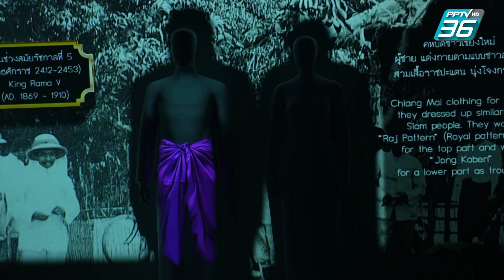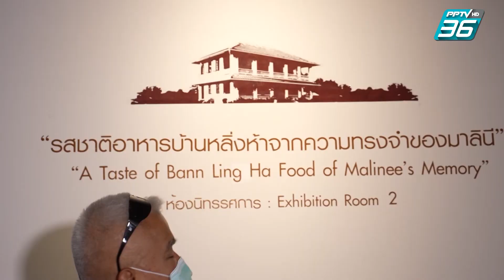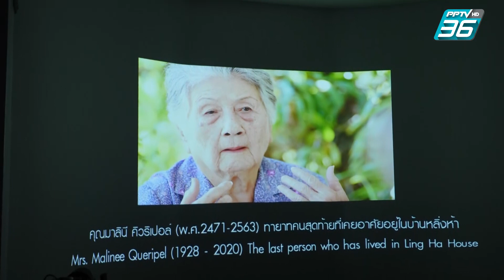เปิดตำนานกับเผ่าทอง ทองเจือ | บ้านโบราณ ธุรกิจไม้ที่เชียงใหม่ในอดีต | 4 เม.ย. 64 (1/4)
รายการเปิดตำนานกับเผ่าทองสัปดาห์นี้ จะพาท่านผู้ชมมาเปิดตำนานกันที่จังหวัดเชียงใหม่ ชมนิทรรศการ ที่เรือนโบราณที่สร้างในสมัยอาณานิคม ตำนานธุรกิจการค้าไม้ที่เชียงใหม่ในอดีต จากนั้นพาชมบ้านโบราณอีกแห่ง ชมโต๊ะไม้แกะสลักที่ทำขาโต๊ะเป็นรูปยักษ์ ปิดท้ายด้วยเมนูพิซซ่าสุดฟินที่ VIVA PIZZA กับรายการเปิดตำนานกับเผ่าทอง ทองเจือ ที่ PPTV HD ช่อง 36   ที่เดียวเท่านั้นนะครับ